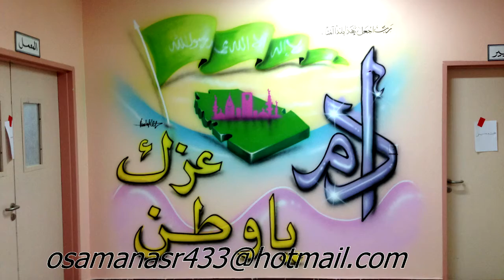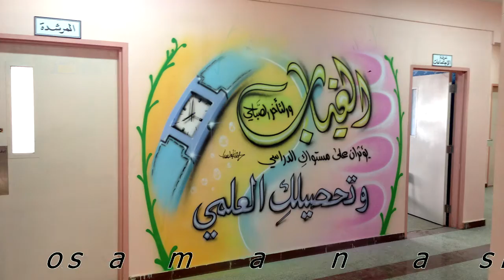رسم في المدارس | أسامة نصر 8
مجموعة صور من رسومات جدارية في المدارس بتقنية الإيربرش
الرسام أسامة نصر
متخصص بالرسم ثلاثي الأبعاد

Artist Ossama Nasr
JOIN ME AT
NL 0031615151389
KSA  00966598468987